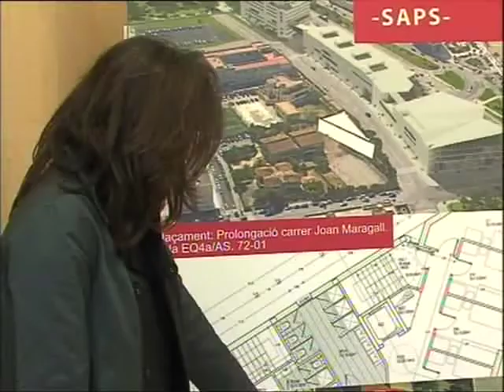Projecte del nou centre SAPS